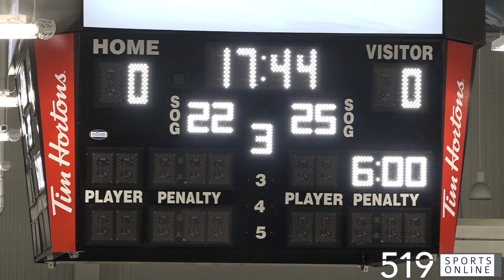GOJHL Playoffs (Game 3) - Ayr Centennials vs Elmira Sugar Kings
Highlights from the 3rd game in a best of seven series between the Centennials and Sugar Kings on Saturday March 4th.

This video is presented by GFL Environmental, Green today, Green for life.